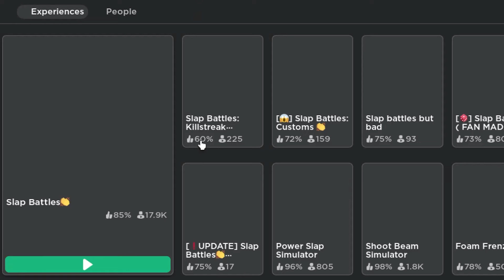*NEW* WORKING ALL CODES FOR Slap Battles IN 2024 JULY! ROBLOX Slap Battles CODES